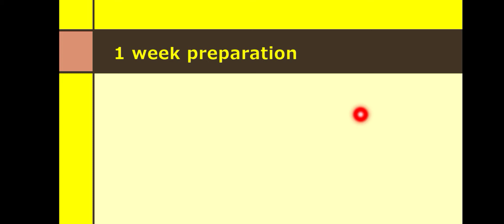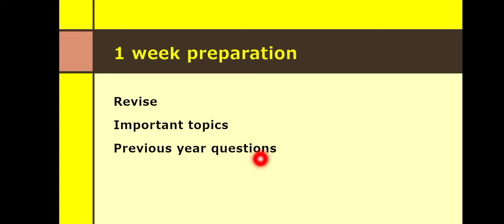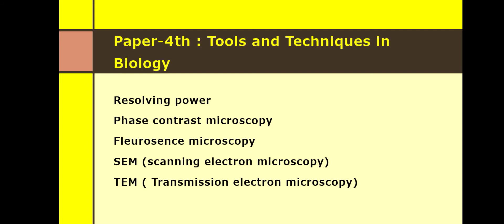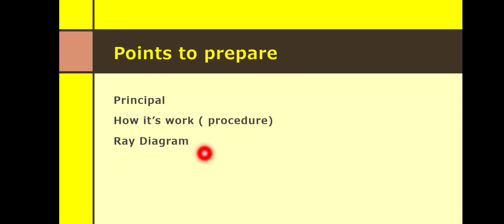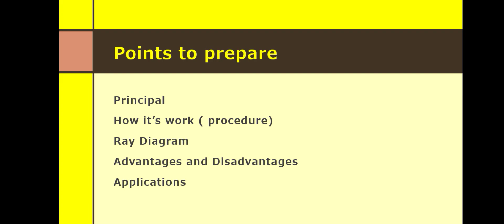One Week Exam preparation - Day 1st : MSc Final Zoology || PDUSU || Science workshop || kusum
welcome to science workshop,

Thanks 😊
keep supporting 👍👍